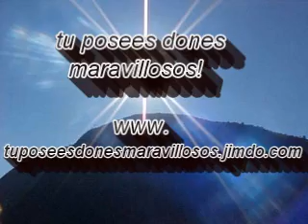tu posees dones maravillosos !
video motivacional que muestra que la vida vale la pena vivirse, utilizando nuestros dones natos, para ser felices,
hoy te toca ser feliz!  visita la pagina: